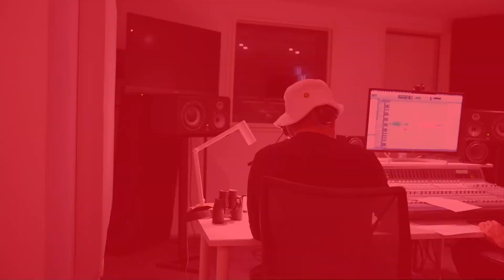Round 17 - Broncos Vs Titans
Round 17 - Brisbane Broncos 🐎 Vs Gold Coast Titans 🔵⚪️
A disappointing result for NSW in Origin II. But there's nothing disappointing about the Rabi's intel on Round 17! *Final team lists nowhere to be found when going to air.